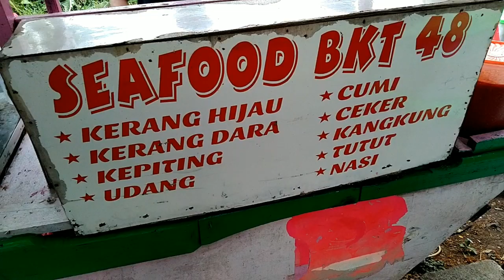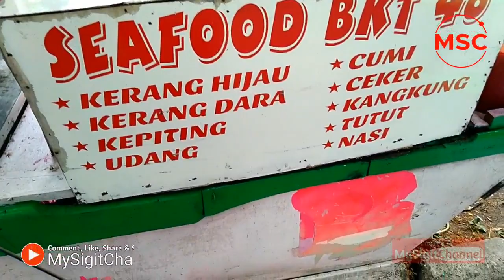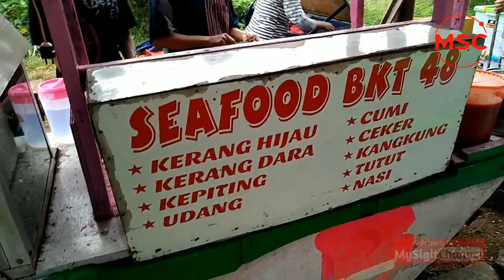Kerang Hijau Bumbu Balado Enak dan Murah Cuma 10.000 | Seafood BKT Gerobak Pinggir Jalan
Seafood BKT 48 tempat penjual aneka seafood gerobak pinggir jalan ada disekitar daerah Duren Sawit, Jakarta Timur. Posisinya ada disekitar BKT Duren Sawit pinggir kali.